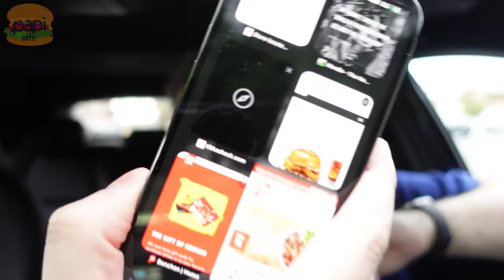Bonchon Crunchy Chicken Bowl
Yeah.